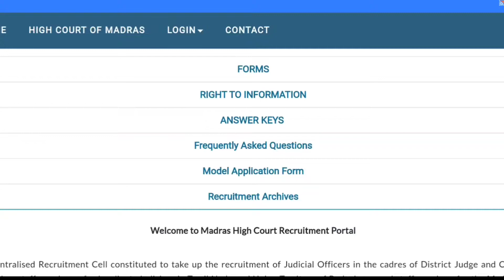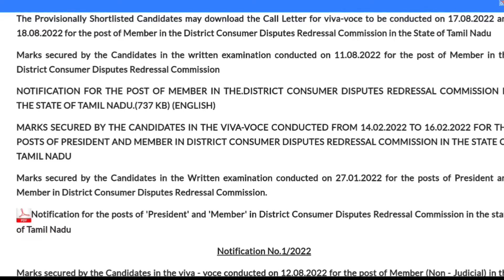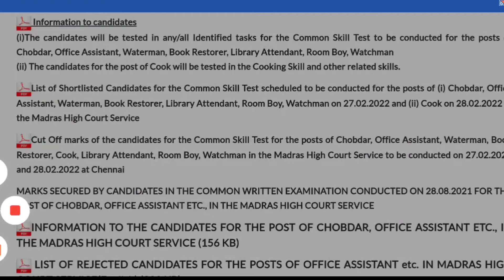Madras high court 2022 Result_ final selection list"Next Notification 2023 வருமா?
Madras high court result 2022
mhc recruitment 2023 வருமா?

Tamil Nadu government jobs news

Second phase Certificate verification,
Madras high court final selection list information